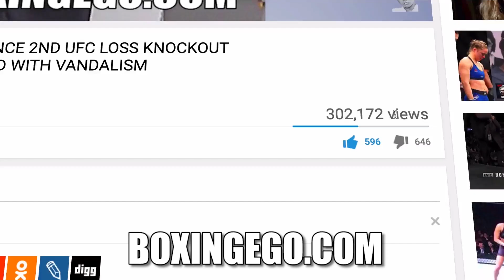ADALAIDE BYRD NOT ALLOWED!! CANELO VS GGG 2 JUDGES & REF ASSIGNED AND THEY ARE...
CANELO VS GGG 2 THREE JUDGES AND REF ANNOUNCED AND ASSIGNED PER NSAC.